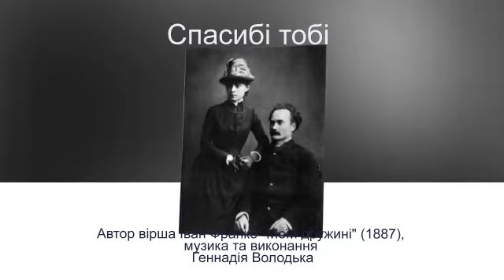Спасибі тобі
Вірш Івана Франка" Моїй дружині"